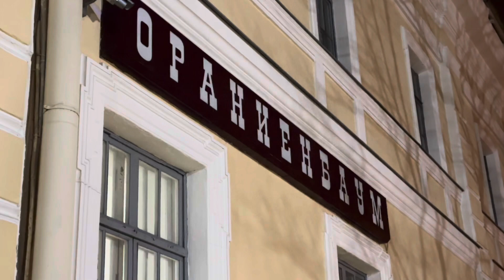"По туману!" Электропоезд ЭТ2М - 042 на ст.Ораниенбаум, янв.2024г.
Электропоезд постоянного тока ЭТ2М - 042 (Приписан к электродепо ТЧ-15 Санкт-Петербург-Балтийский Октябрьской железной дороги) следует из тупика под посадку на платформу.

Станция Ораниенбаум Октябрьской железной дороги. ОктЖД, РЖД.
Российская Федерация, Санкт-Петербург, Ломоносов.
30.I.2024